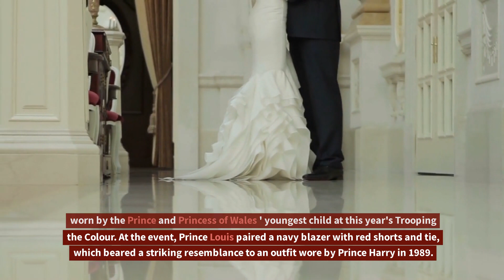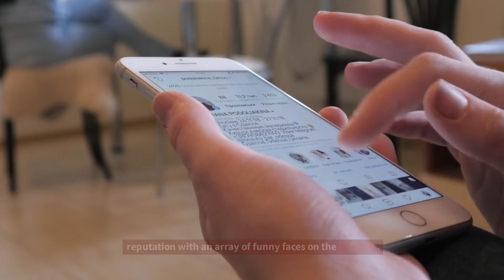Harry Couldn't Hold Back Tears As Louis's Emotional Gesture Leaves Him Speechless At King's Parade.